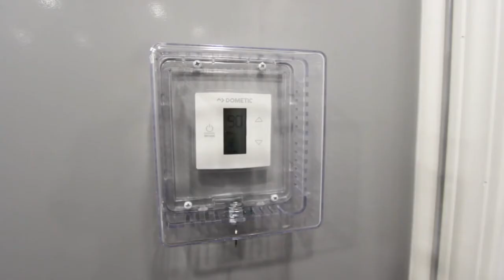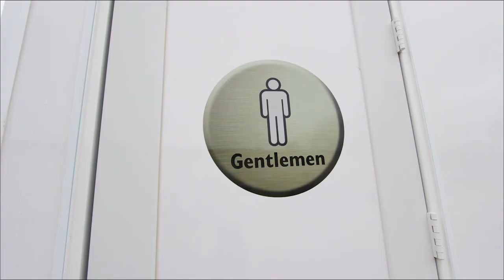2 Station Portable Restroom Trailer Affordable Advantage Series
This 11-foot unit is completely self-contained, with a 100-gallon onboard fresh water tank and 370-gallon waste tank.  A clean, fresh exterior greets each guest with heavy duty fold-up aluminum steps and rails for easy access.  The women’s suite includes single white ceramic china flushable toilet, single vanity with sink and metered faucet, and a large shatter-proof vanity mirror. The men’s suite features the same amenities and also includes a urinal.

This 2 Station Portable Restroom Trailer includes:
White wheel rims
Grey silk fiberglass full interior walls
White vinyl trim
White poly base cabinets
Jet tile rolled flooring
White porcelain drop-in sinks
Maple Meadow solid surface countertops
Beveled mirrors
510 toilets

***Free Shipping Up to 2000 miles (any extra mileage additional - no credit for going under miles), no port delivery, Within continental US - Delivery via highways only, no special transport (islands/ferry) - single truck delivery only, limited to certain stock only. Subject to current availability

**All units require a minimum of 3-4 dedicated plugs for 30 Amp cords. Please see sales specialist for information regarding use of extension cords for power supply.